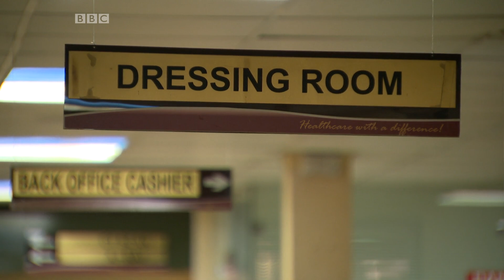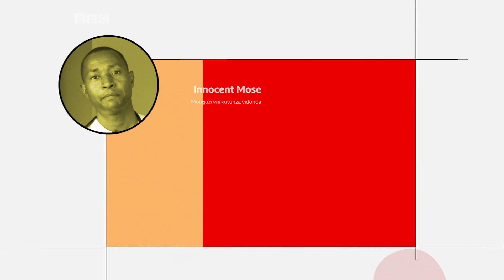Fahamu namna ya kumsaidia mgonjwa mwenye kidonda?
Ni vipi  unaweza kumsaidia mgonjwa aliye na kidonda. Muuguzi Mose anatuarifu